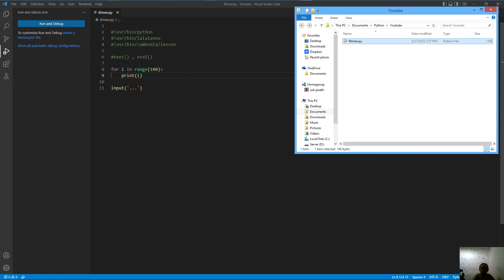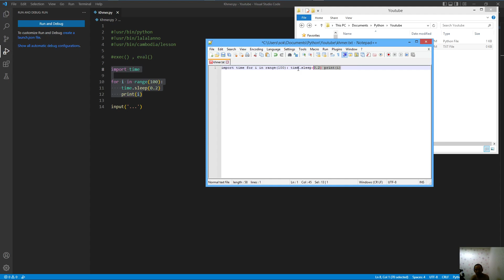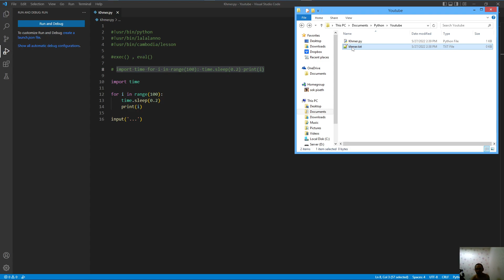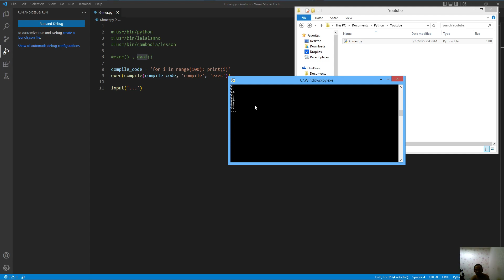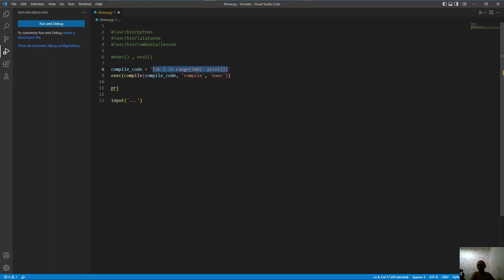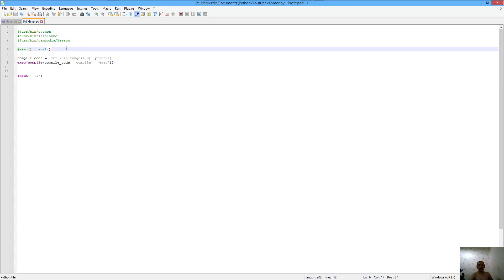Cambodia (Khmer) Python Lesson 112 compile() \ exec() & eval()